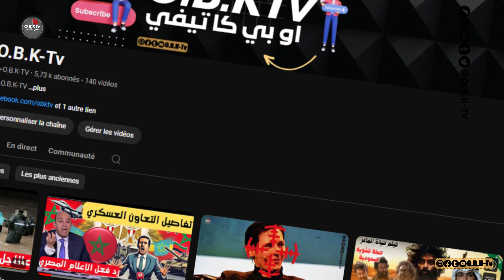كيف يتاجر النظام العسكر الجزائري في اطفال فلس.ط يين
في هذا الفيديو، يتناول الشرعي موضوع المتاجرة بالقضية الفلسطينية من طرف النظام الجزائري، مسلطًا الضوء على كيف يستغل النظام القضية لأغراض سياسية داخلية وخارجية. شاهدوا الفيديو للتعرف على تفاصيل أكثر حول هذا التلاعب السياسي، وموقف الإعلام الجزائري من القضية الفلسطينية، وكيف يتم استخدام هذا الملف في النزاعات مع الدول الأخرى مثل إسبانيا. تابعوا القناة للمزيد من التحليلات والآراء الصادمة.
تجربة تفاعلية فريدة من نوعها في كل منشور، انضم إلينا وشارك أفكارك!